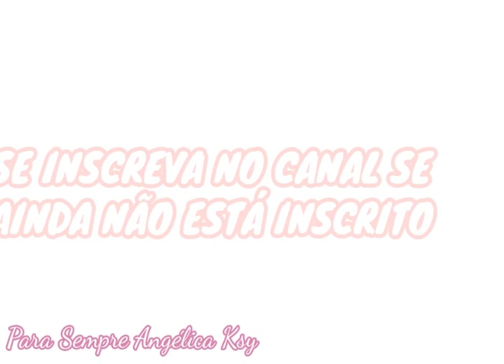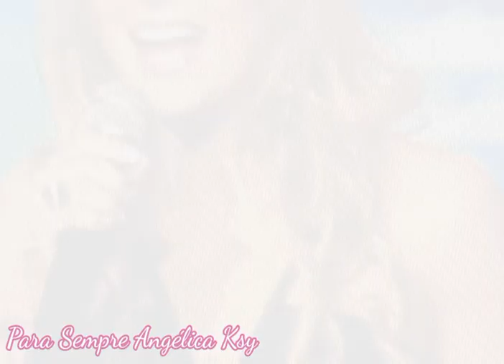ANGÉLICA A ESTRELA DO BRASIL - 08